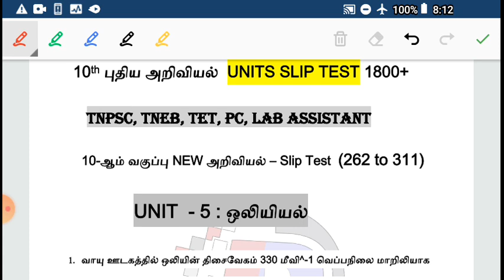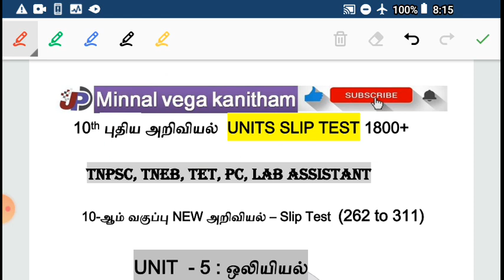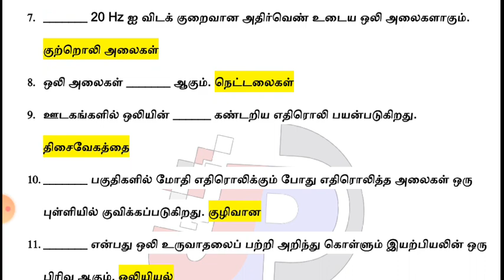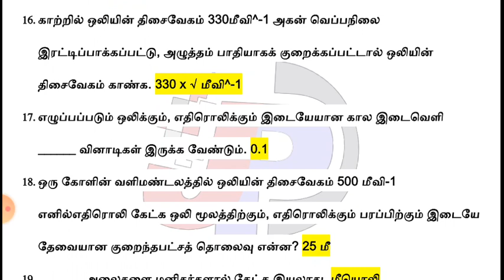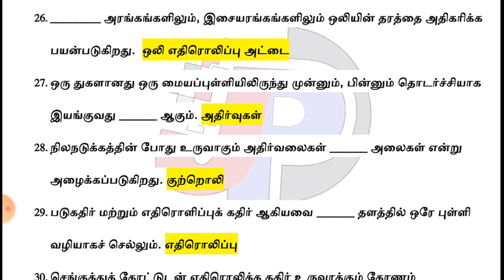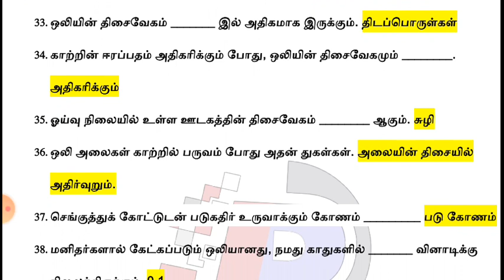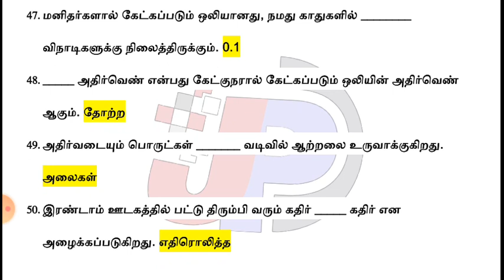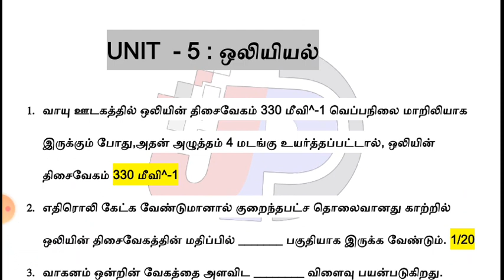SLIP TEST 05 ஒலியியல் இது போதும் BOOK வேண்டாம் 10th NEW அறிவியல் slip test PDF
TNPSC GROUP 1, 2, 2A, 4 & TNEB, TET, PC, LAB ASSISTANT

UNIT- 5 : ஒலியியல்
10th NEW அறிவியல்